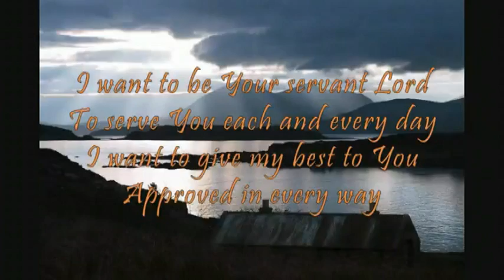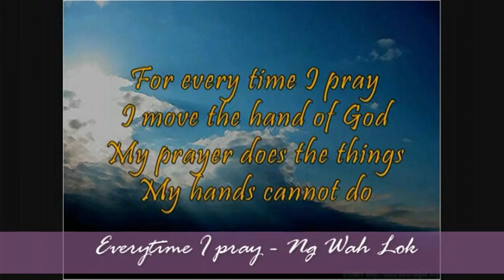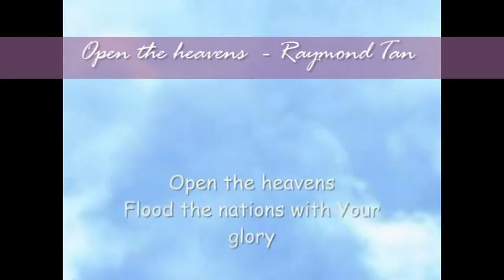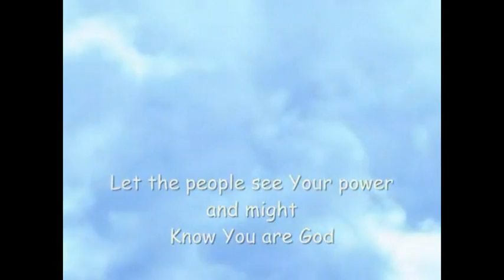MGM Promo 22 Aug 2011